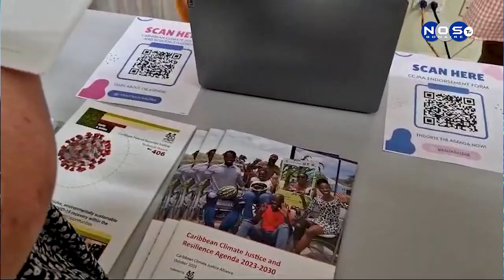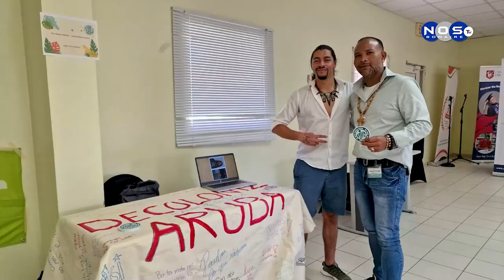2| Green Peace Bonaire na 'Caribbean Climate Justice Camp' na Sint Marten.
Aki a bin dilanti ku islanan den karibe ta esnan mas vulnerabel pa loke ta trata kambio di klima, sigur si tuma nota ku nos ta den region di orkan.